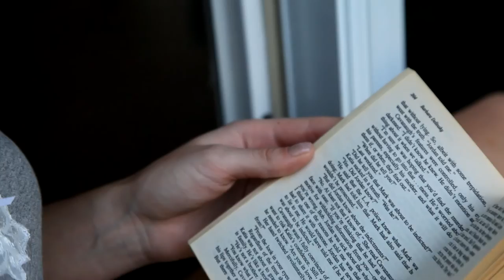Tícia Pijamas Verão 2016 [Fashion Film]